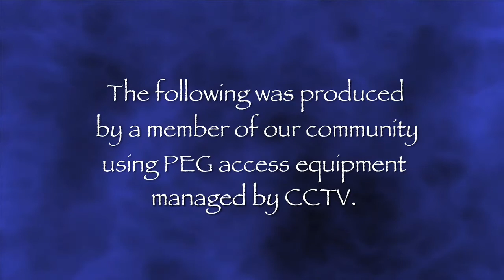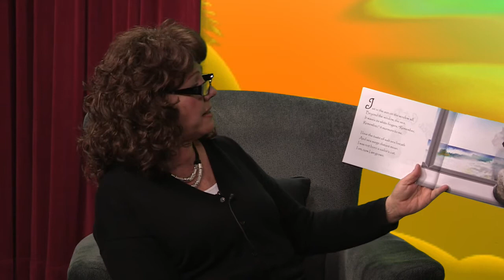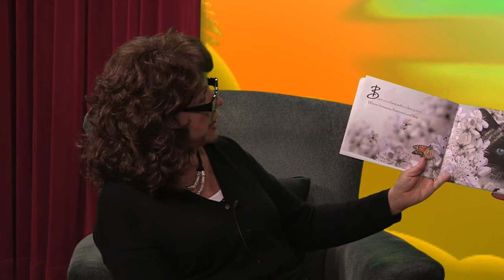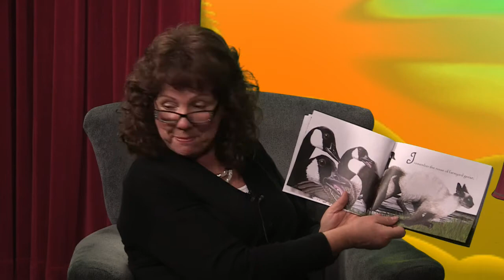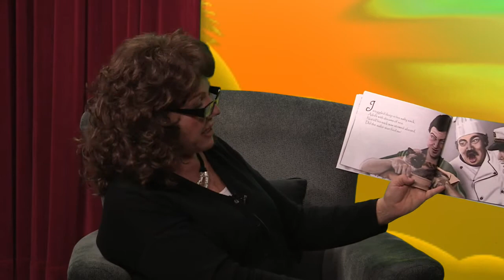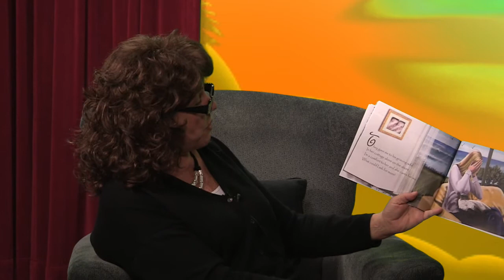Stories from LolaLand Ep 5 The Sea Cat Dreams